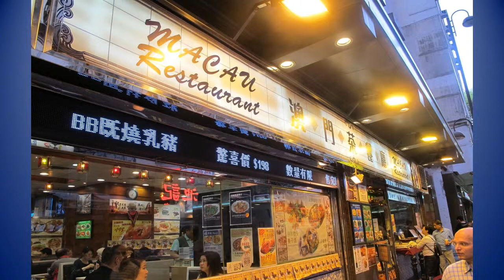RESTAURANTS Lebanon to Monaco